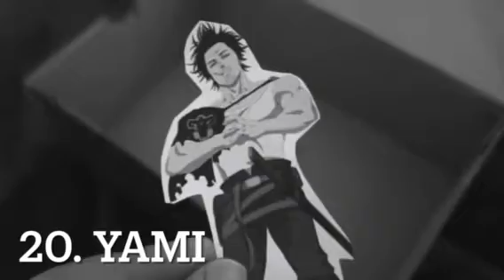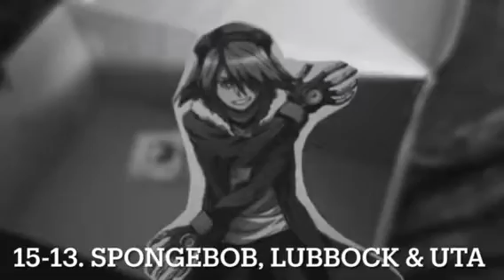TPI: Fan Favorites Elimination Order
Song: Assu! By Hiroshi Kitadani

Shout out to @PlushAnimeGameAdventures for making the credits!